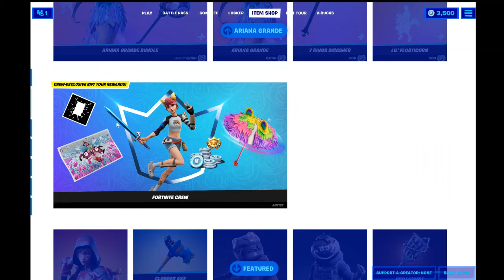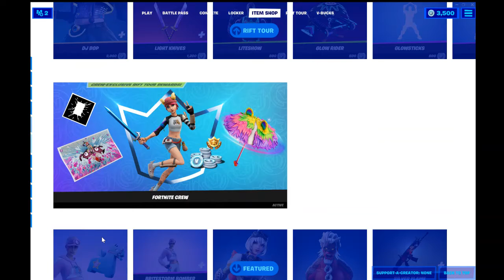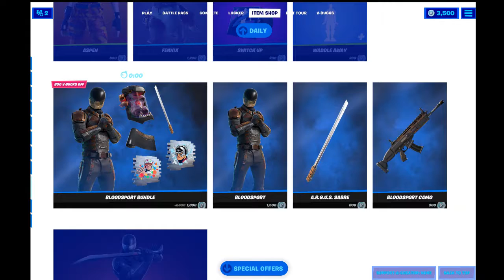NEW MUSIC REACTIVE SKINS. And a LOWER PRICE on the Last Laugh Bundle. Item Shop Report 8/5/21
New music reactive skins arrive on the island, along with the Ariana Grande icon series skin and the Suicide Squad skin, Bloodsport. Also about DC Comics, the Last Laugh Bundle has a decreased price of $20.09, instead of $29.99. And it also marks one day before the live event and the first Rift Tour concert. SO much happening on the island!